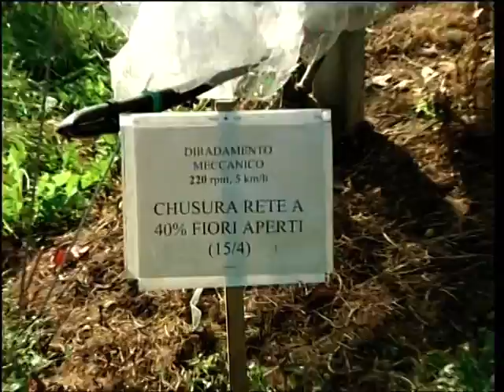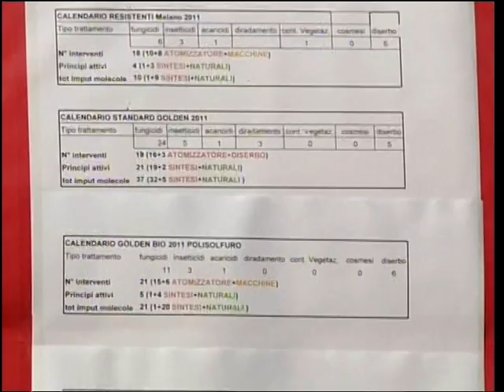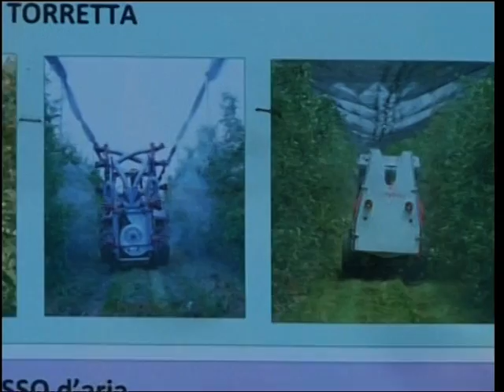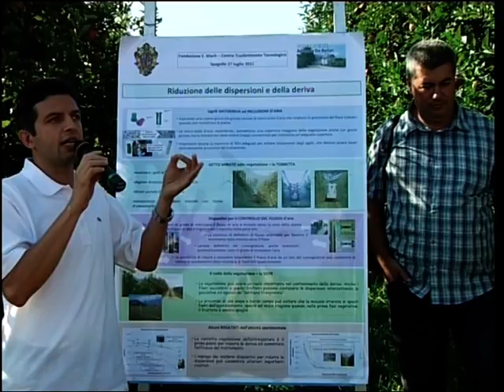A Maso Maiano un modello di frutteto sostenibile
l'iniziativa "porte aperte" in cui sono state presentate le attività sperimentali in frutticoltura condotte dai tecnologi della Fondazione Edmund Mach San Michele all'Adige